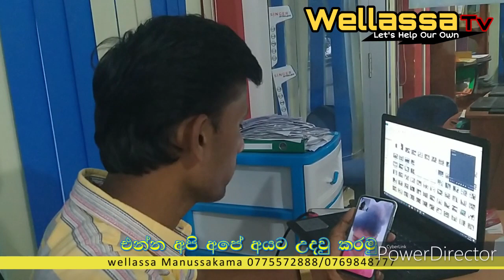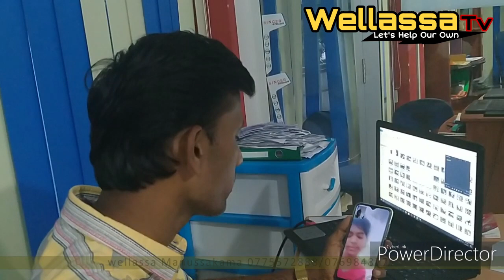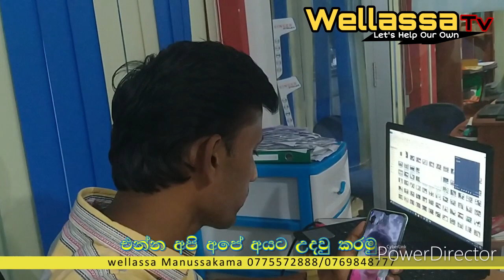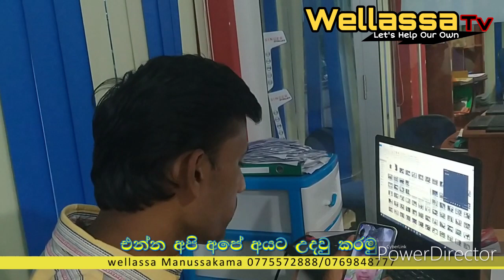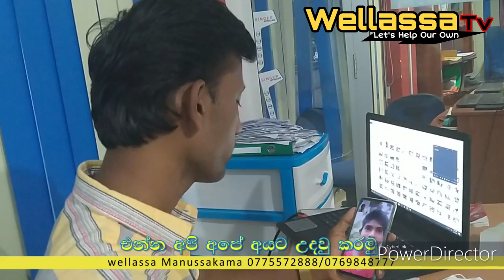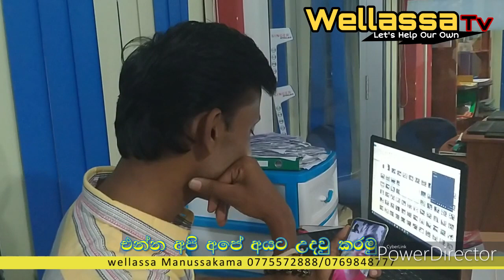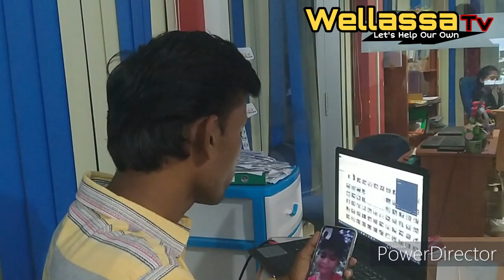#886 පාසල් වයසේ දරුවෙක් ගාමට් යනවා අම්මව සනීප කරන්න